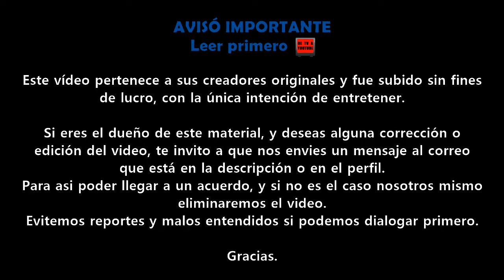Terapia alternativa | Promo STAR+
Gracias.